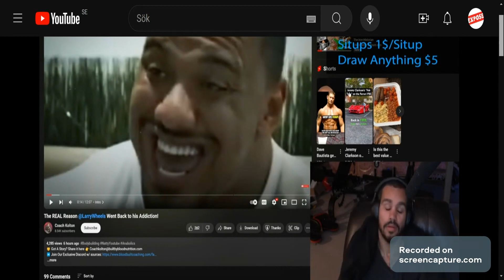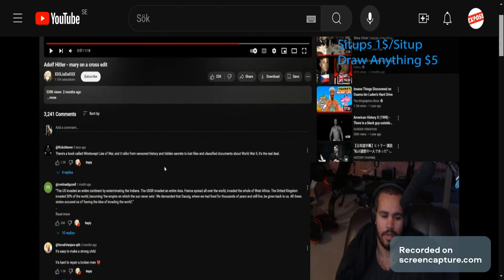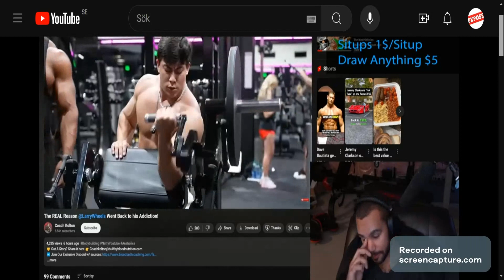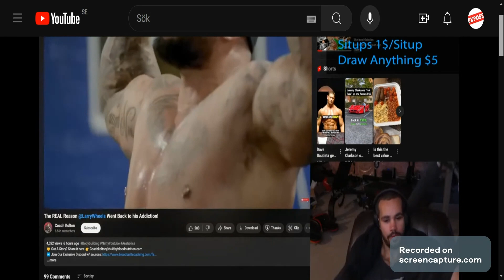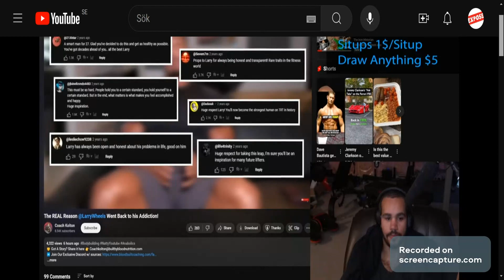Vegan Gains cat died because of veganism and neglect: Jasmine did not like Prismo